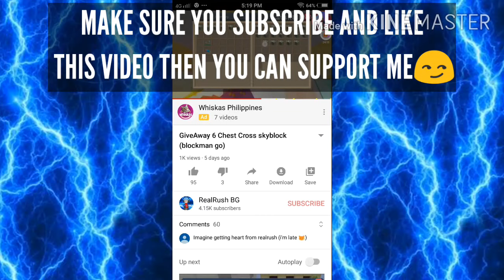FUNNY MOMENT😂😬BEDWARS(BLOCKMAN GO MODS)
FUNNY MOMENT BEDWARS